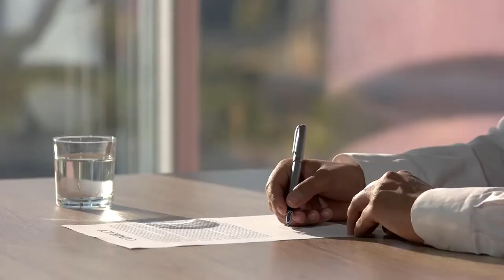What Are Public Domain Paintings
Public domain paintings are painted works of art that are no longer, or never were, under protection by copyright laws and are therefore not owned under intellectual property laws. While the painting itself may be owned by a particular person or agency, the image depicted on the painting is not protected under copyright. Many classic works of art by artists who died hundreds of years ago are part of the public domain, such as Leonardo da Vinci’s Mona Lisa and The Last Supper. Public domain paintings are often owned and displayed by museums, which may claim ownership over certain reproductions based on such paintings.